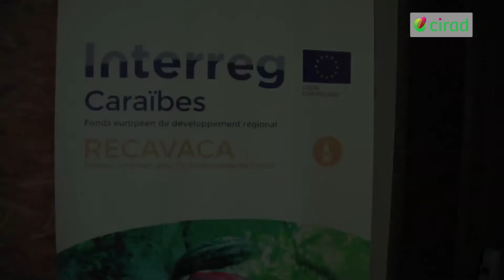Un projet pour re-dynamiser la filière cacao en Guadeloupe et Haïti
Le Cirad accompagne la Guadeloupe et Haïti vers la création d’une filière haut de gamme de cacao, utilisant des méthodes d’agro-écologie et de commerce équitable. Ce projet, Recavaca, est cofinancé par Interreg Caraïbes (Union européenne) et porté par l’Association Guadeloupe Equitable et Durable (AGED), en partenariat avec la Coopérative Agricole Cacaoyère et de Commercialisation de la Grand Anse (CACCOMA) et le Cirad.